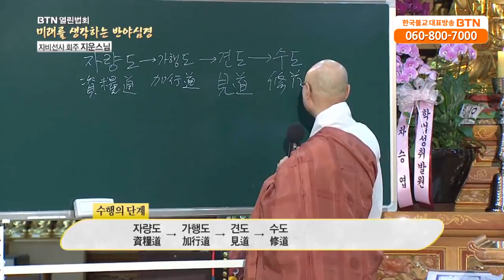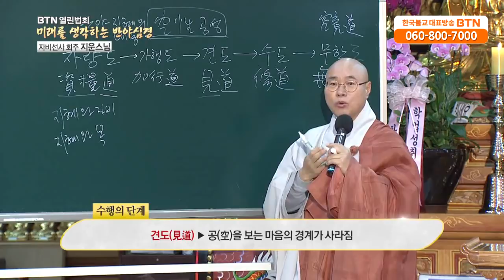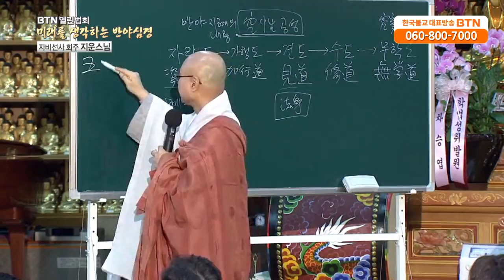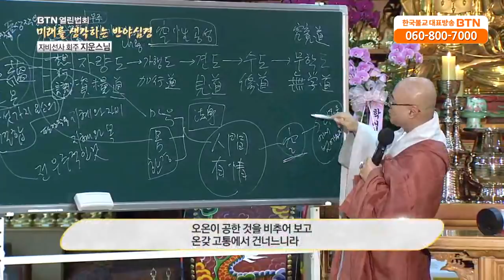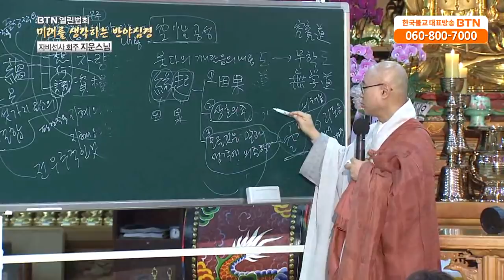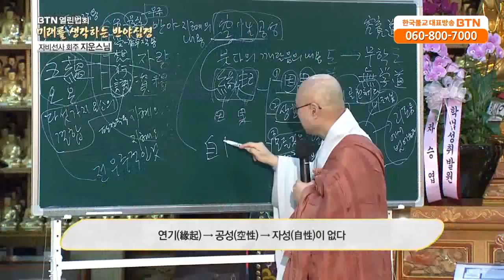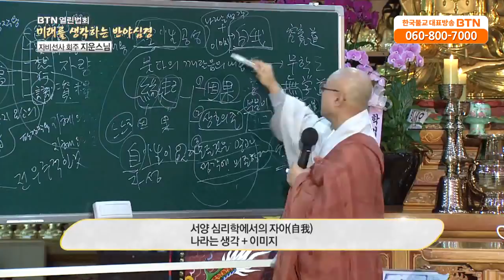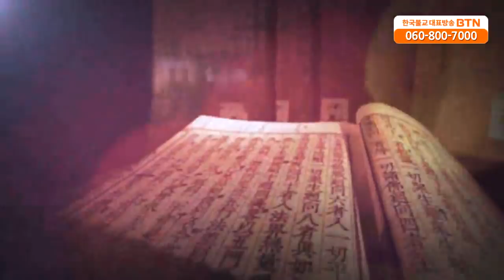[BTN]미래를 생각하는 반야심경(지운스님)- 2회 내 마음의 본성이 공성(空性)인줄 알면 죽음이 없다